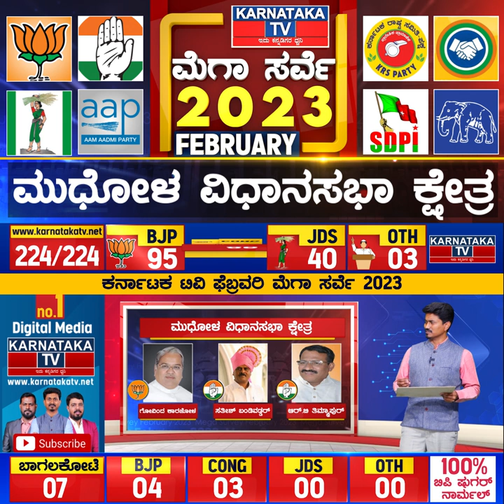Karnataka Election Survey February 2023 | Mudhol Constituency | Karnataka News